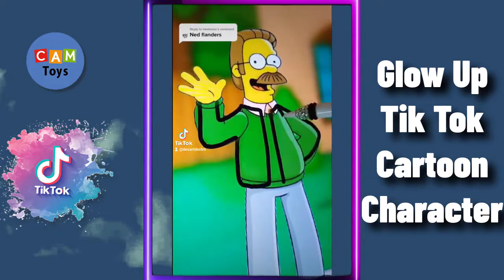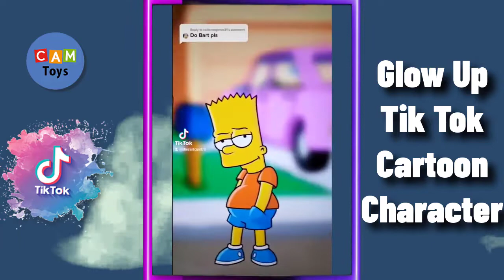Best NEW TIK TOK 2022 Cartoon Glow Up